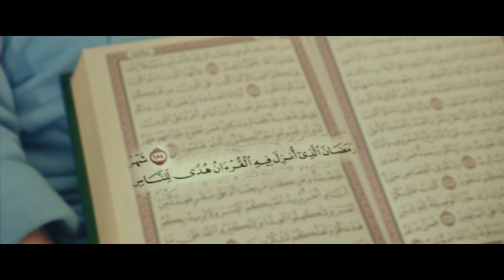رمضان شهر الخير وحب الغير تامر حسني - اغنية رمضان كريم